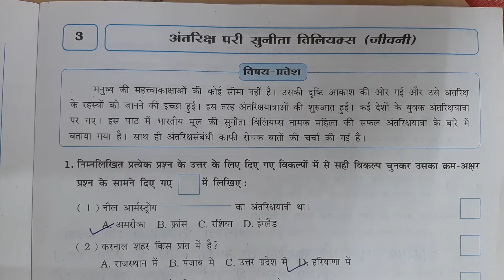std 8 हिन्दी ईकाई-३ अंतरिक्ष परी सुनीता विलियम्स (स्वापोथी प्रश्न-5 to 8)